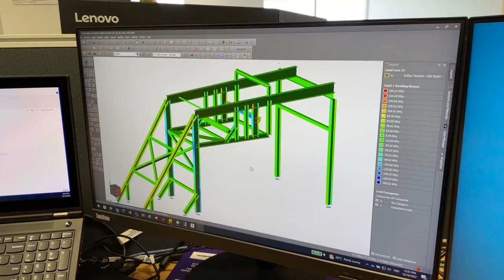Day in the Life of an ACE Senior Mechanical Engineer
Meet Okwuchi, who is a Senior Mechanical Engineer and is part of the ACE Team in Mackay.

Find out what a typical day looks like for Okwuchi!